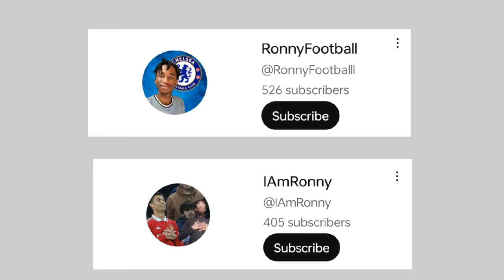Diego Martinez Chelsea Farewell & Chelsea Win 4th UCL!! || FIFA 23 Player Career Mode Episode #75